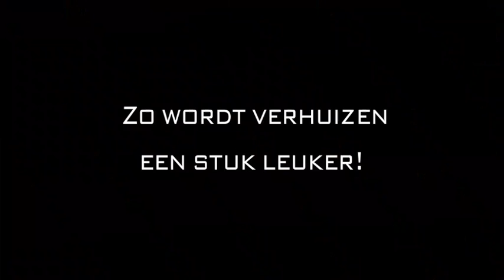verhuizing - Amsterdam Hebo Verhuizingen en Pianovervoer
Hebo Verhuizingen en Pianovervoer gevestigd in Amsterdam is een uitstekende keuze wanneer u op zoek bent naar " verhuizing of verhuisbedrijf. Voor meer informatie, bel 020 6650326 of bezoek bovenstaande website.